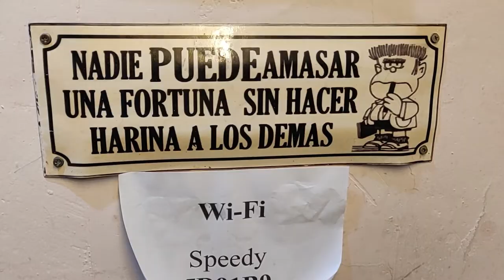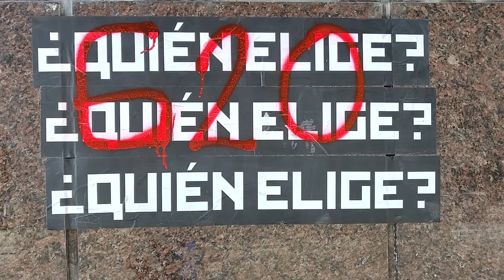Der G20-Gipfel in Argentinien ist vorbei, die Probleme bleiben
Nach dem G20-Gipfel sind die Regierungsspitzen wieder aus Buenos Aires abgereist. Doch die Probleme im Land bleiben.